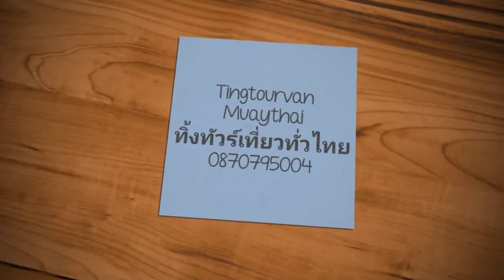15/11/63 ทำงานตอนเย็นที่ อตก. 3 จิตร์เมืองนนท์